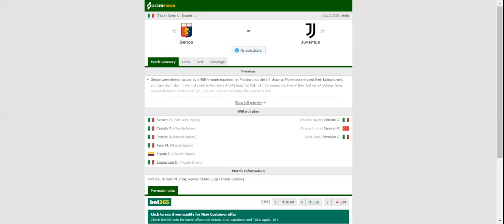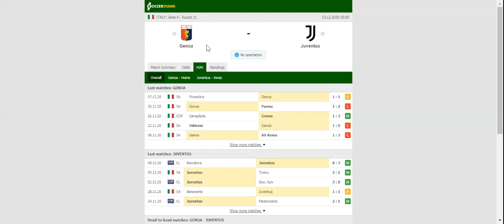GENOA VS JUVENTUS PREDICTION & BETTING TIPS - 13/12/2020